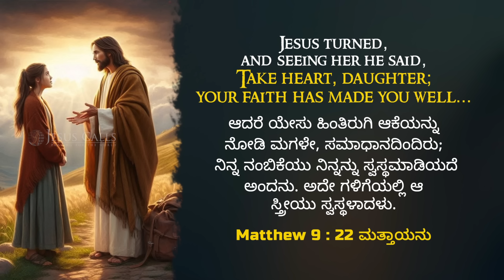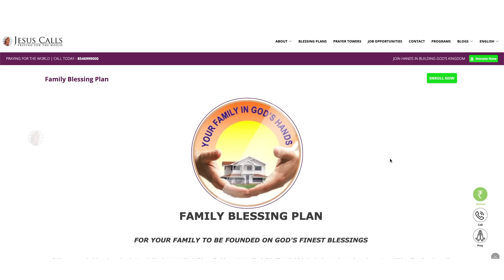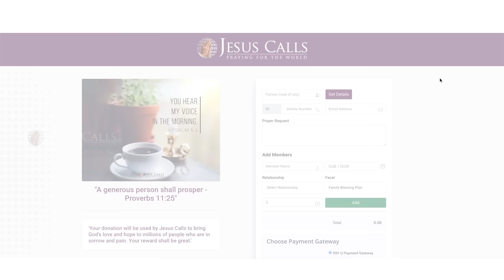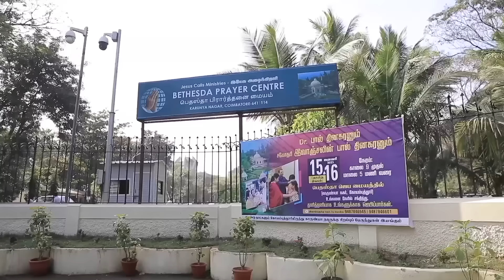ನಿಮ್ಮ ನಂಬಿಕೆಯು ನಿಮ್ಮನ್ನು ಸುಧಾರಿಸಿದೆ | Dr Paul Dhinakaran | Today's Blessing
ಕಗ್ಗತ್ತಲಿನ ಸಮಯಗಳಲ್ಲಿಯೂ ಸಹ,  ನಂಬಿಕೆಯು,  ಯೇಸುವಿನ ಸ್ವಸ್ಥತೆ ಶಕ್ತಿಯನ್ನು ನಿಮ್ಮ ಜೀವನದೊಳಗೆ ಸೆಳೆಯುತ್ತದೆ.  ಇಂದಿನ ವಾಗ್ದಾನವನ್ನು ವೀಕ್ಷಿಸುವುದರ ಮೂಲಕ ಈ ಆಶೀರ್ವಾದವನ್ನು ಹೊಂದಿಕೊಳ್ಳಿರಿ.